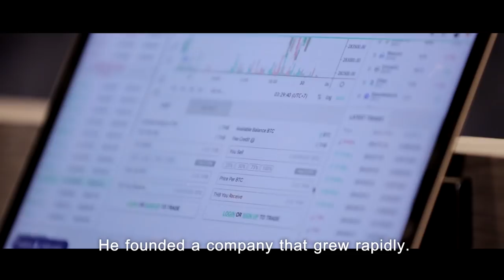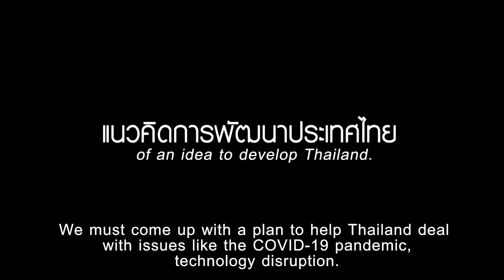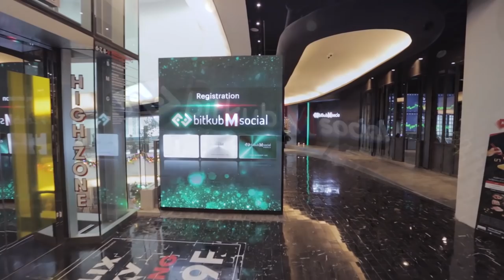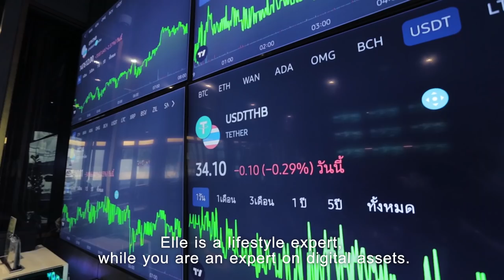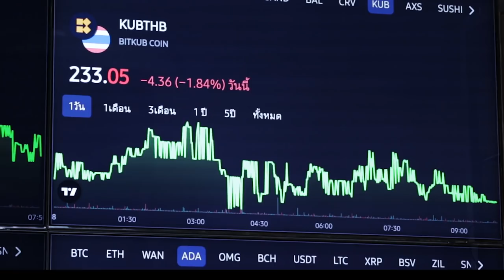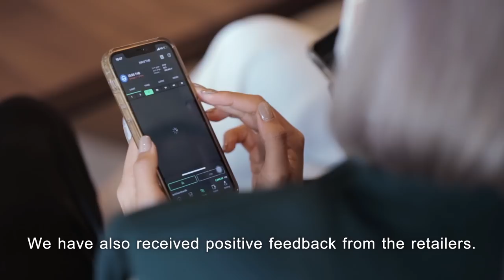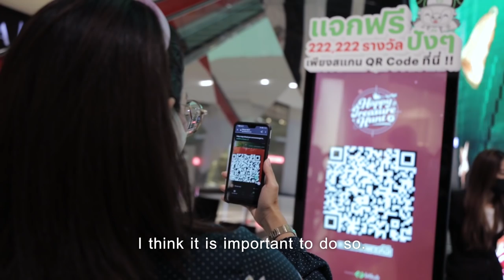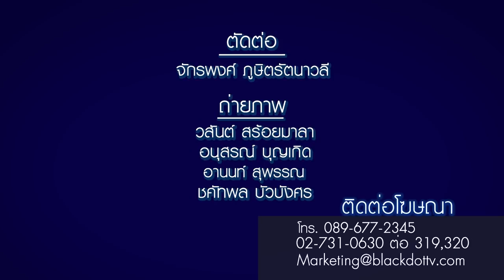เแอ๊ว ศุภลักษณ์และท็อป จิรายุส ผนึกกำลังสร้าง Bitkub M Social | Perspective [26 ธ.ค. 64]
เปอร์สเปกทิฟสัปดาห์นี้ ร่วมพูดคุยกับเจ้าแม่รีเทลแถวหน้าของเมืองไทย “คุณแอ๊ว ศุภลักษณ์ อัมพุช” ประธาน กรรมการบริหาร เดอะมอลล์ กรุ๊ป และ ผู้นำด้านสินทรัพย์ดิจิทัล “คุณท็อป จิรายุส ทรัพย์ศรีโสภา” ผู้ก่อตั้ง “บิทคับ แคปปิตอล กรุ๊ป โฮลดิ้งส์” ผู้ปลุกกระแสบิทคอยน์เมืองไทย
จะเกิดอะไรขึ้นเมื่อสองผู้นำด้านธุรกิจรีเทลและผู้นำด้านสินทรัพย์ดิจิทัลมาผนึกกำลังกันสร้าง "Bitkub M Social" ดิจิทัลคอมมูนิตี้ทางเลือกใหม่สำหรับนักลงทุนสินทรัพย์ดิจิทัลที่แรกในประเทศไทย สร้างปรากฏการณ์การเปลี่ยนแปลงครั้งใหญ่ของประเทศ ยกระดับประเทศไทยให้เป็นศูนย์กลางการลงทุนสินทรัพย์ดิจิทัลเพื่อการกระตุ้นเศรษฐกิจและ GDP ของประเทศให้เติบโตทัดเทียมนานาประเทศ มาฟังการลงทุนและการปรับตัวสู่โลกยุคดิจิทัลจะเป็นไปในทิศทางไหน
รับชมได้ในรายการเปอร์สเปกทิฟคืนวันอาทิตย์ที่ 26 ธันวาคมนี้ เวลา 22.00 น. ทางช่อง 9 MCOT HD และ Facebook Premiere

This week on PERSPECTIVE, joined the Queen of Retail, Elle Supaluck Umpujh, the Chairwoman of The Mall Group, and the leader in digital assets Topp Jirayut Srupsrisopa, the founder and CEO of Bitkub Capital Group Holdings.

What happens when two leaders from different industries join forces to create "Bitkub M Social," the first digital community for digital asset investors in Thailand? Together, they have created a phenomenon to elevate Thailand to be a Digital Asset Friendly Hub to stimulate the nation's economy and GDP to grow on par with other countries. Let's hear their take on how investment and adaptation to the digital world will play out.

Tune in to PERSPECTIVE on Sundays at 10 p.m. on 9 MCOT HD and PERSPECTIVETV Facebook Premiere.

Line : @JSLGlobalMedia

154 ลาดพร้าว ซอย 107 แขวงคลองจั่น เขตบางกะปิ กรุงเทพฯ 10240
154 Ladprao Road (Soi 107) Klongjan, Bangkapi, Bangkok 10240 Thailand